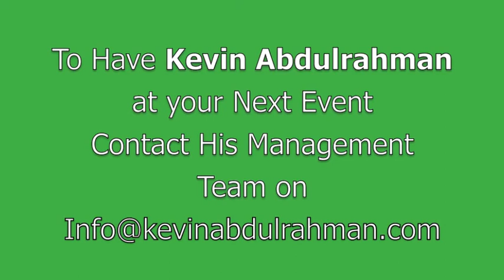Best Motivational Speaker Middle East Testimonial 28- Middle East's Best Motivational Speaker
Best Motivational Speaker Middle East, Best Leadership Speaker Middle East, Best Inspirational Speaker Middle East, Best Middle Eastern Motivational Speaker

Go on to Google and enter "Best Motivational Speaker Middle East"

You will notice that one name Dominates Google's Front Page, and that name is unmistakably that of The Man famously known around the world as -- The Man Inspiring Millions -- Kevin Abdulrahman

When Event Planners and Organisers Look for

Abu Dhabi's Best Leadership Speaker?
Dubai's (UAE) Best Motivational Speaker?
Qatar's Best Inspirational Speaker?
Oman's Best Keynote Speaker?
Saudi's Best Keynote Motivational Business Speaker?
Bahrain's Best Professional Speaker?
Iran's Best Conference Speaker?
Turkey's Best Professional Conference Speaker?
Kuwait's Top Motivational Speaker?
Lebanon's Best Corporate leadership Training Speaker?
Jordan's Best Motivational Speaker on Entrepreneurship?

Kevin Abdulrahman makes for a few of the Top World Famous Motivational Speakers where the Audience consistently rank his performance as one of The Top Motivational Speakers of our time.

Apart from being described as Compelling, Energetic, Enigmatic, Enthusiastic, Engaging, Informing and Inspiring As a Leading Motivational Speaker in the Middle East and a Recognised Motivational Public Speaker in the Middle East, Attendees of Kevin Abdulrahman's Seminars and Conferences, Raving Fans and Students consistently Rank Kevin Abdulrahman as The Best Motivational, Inspirational and Leadership Speaker in the Middle East, Asia and Indian Subcontinent.

He is the International Author of a number of Winning Books that are translated into several languages available on Amazon.com, Barnes and Noble, Borders, 800 CEO Read and all good stores around the world.

With a library of over 300+ Educational Modules, Kevin Abdulrahman is the Creator of Countless Training Programs to Inspire and Inform Individuals and Teams to turn their Milestones into Stepping Stones

As a Media Darling, Kevin Abdulrahman is repeatedly called upon for his thoughts and can be often found quoted in the Media.  With hundreds and hundreds of published articles all over the world in magazines and newspapers, Kevin Abdulrahman's Work and Message is hard to miss.

As a Speaker of Substance who Delivers Every Time, Kevin Abdulrahman has been Voted by his Seminar/Conference Attendees, Students and Raving Fans as the Best Motivational in Asia, The Best Motivational Speaker in Middle East and The Best Motivational Speaker in India

Today, Kevin Abdulrahman is one of the most
1. Recognised Motivational Speakers in the Middle East
2. Requested Motivational Speakers in the Middle East
3. Renowned Motivational Speakers in the Middle East
4. Respected Motivational Speakers in the Middle East and
5. Relevant Motivational Speakers in the Middle East and also of Our Time.

Kevin Abdulrahman makes for the face of the people that Represent the Driving Force of Today and the Powerhouse of Tomorrow.

As a Hot Property and The Best Motivational Speaker in the Middle East, Government Organisations, Private Corporations, Sports Teams, Universities and Leading Entities from a multitude of industries are amongst the many who Call upon and Book Kevin Abdulrahman many months and years in advance to Speak At their Annual Conference and Conduct his Weekend/Weekday Training Workshops.

Best Leadership Speaker Middle East,
Best Leadership Speaker Asia,
Best Leadership Speaker India,

We know that you are not looking for just another Motivational, Inspirational Leadership Speaker for Your Conference to Deliver a Keynote Speech.

You want the...

Best Inspirational Speaker Middle East,
Best Inspirational Speaker Asia,
Best Inspirational Speaker India,

Time spent with Kevin Abdulrahman is more than the relay of words. It is as many would say An Experience

Have the Confidence that You Have Secured One of the Most Recognized, Renowned and Requested Speakers of Today (The Best Motivational, Inspirational and Leadership Speaker in the Middle East, Asia and Indian Subcontinent) for Your Next Event.

The Man Inspiring Millions- Middle East's Best Motivational Speaker Delivers Everytime !!!

Book The

Call in Kevin Abdulrahman The Man Inspiring Millions to your next International Conference to help your people Get Inspired, Get Informed and Get Going!!!

Link with Kevin Abdulrahman on LinkedIN